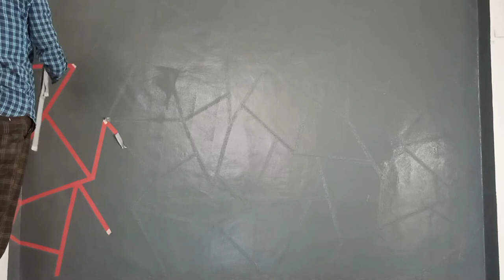wall paint design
emergency simple wall paint design
no Royale Play premium emulsion